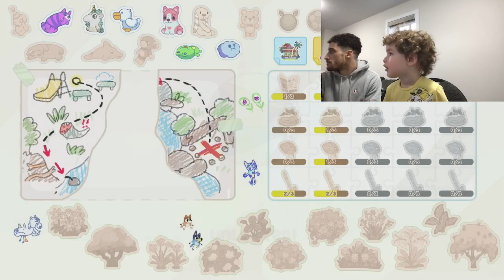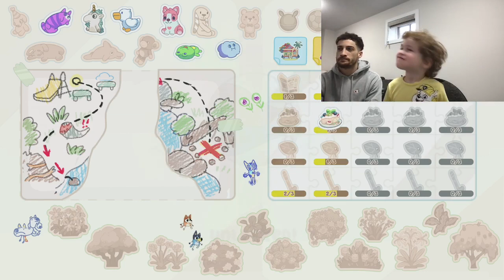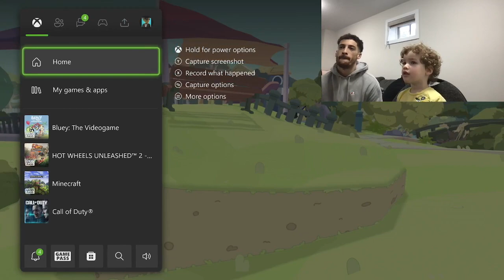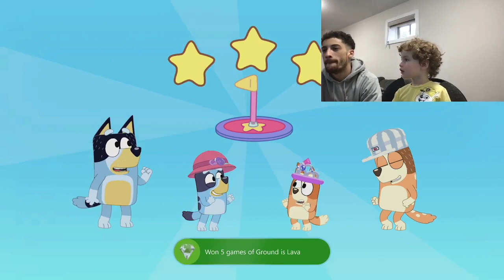BLUEY ADVENTURES THERE WAS LAVA EVERYWHERE !!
We played Lava in everywhere room of the house